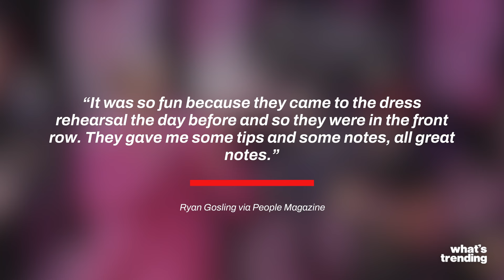Ryan Gosling Thanks Daughters for Getting Him Into 'Barbie'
Ryan Gosling just thanked two huge influences that got him interested in playing Ken: his daughters.